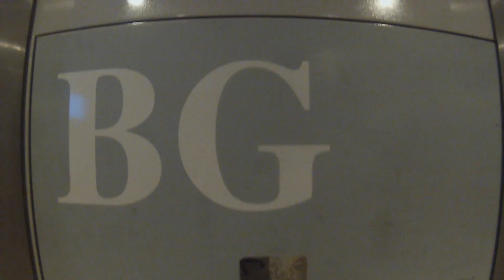Winterclash Montage 2016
A compilation of 2016 Winterclash footage,featuring Joe Atkinson,Roman Abrate,Darrel Parnell,Angel Melandex,Erik Droogh,and many more.

Enjoy,and see you at Winterlcash 2017!